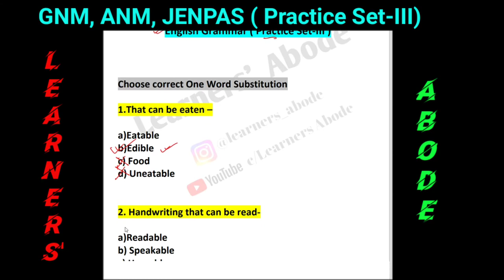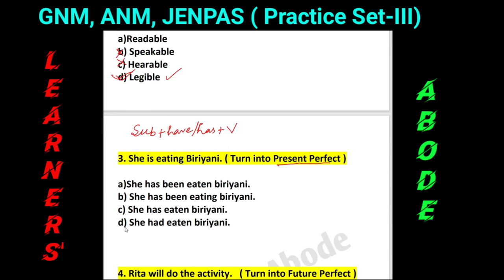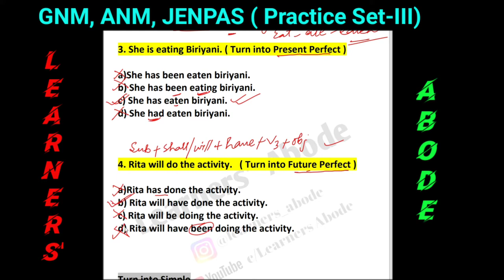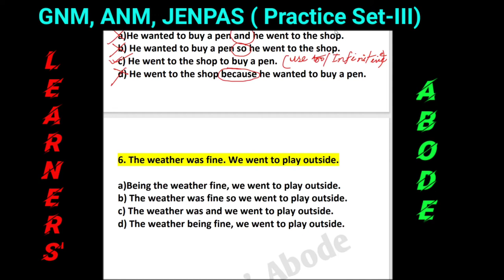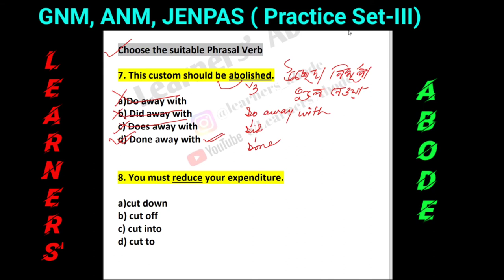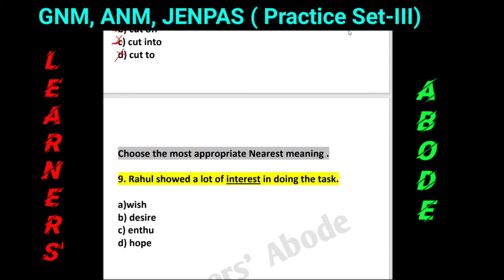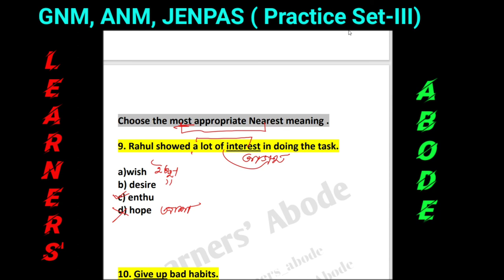GNM, ANM, JENPAS 2022 I English Grammar ( Practice Set-III)